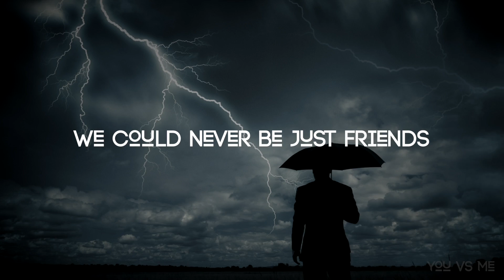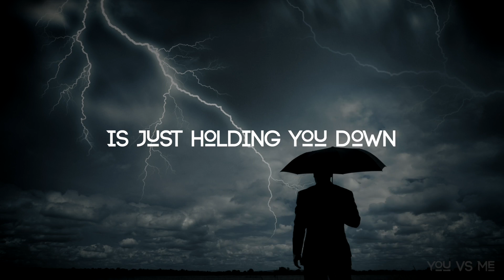The Storm - Official Lyric Video, from You vs Me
The official lyric video for You vs Me's song, "The Storm".
Comment with some love :)